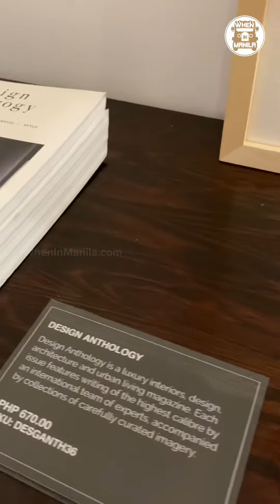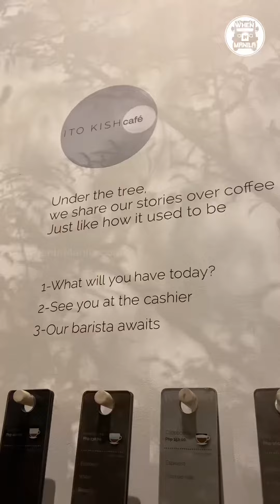ITO KISH Furniture and Design Store and Cafe in Makati City